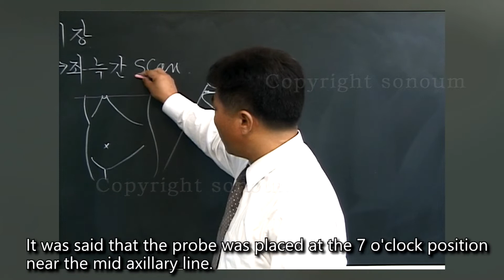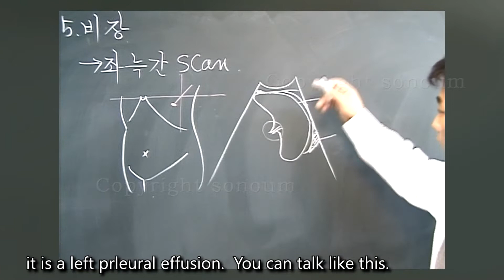Spleen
- xiphoid process
- Normal spleen size
- longest end length
- measure the width in traverse
- from 9 o'clock to 3 o'clock.
- spleen High room
- spleen in 1 plan normal size.